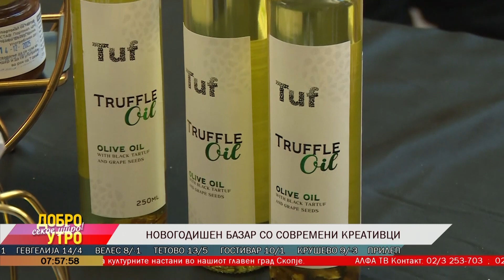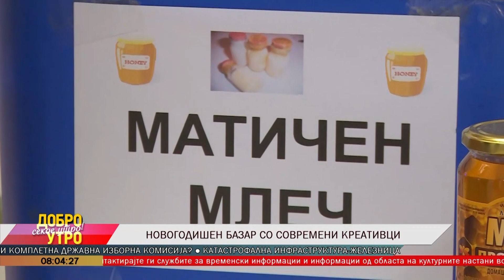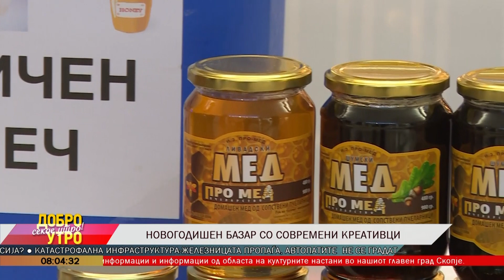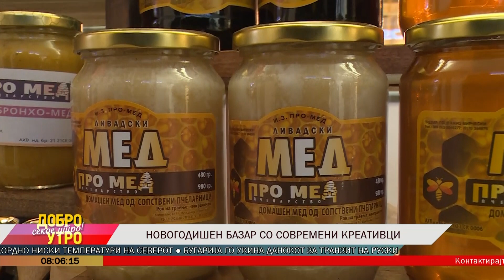Новогодишен базар со современи креативци